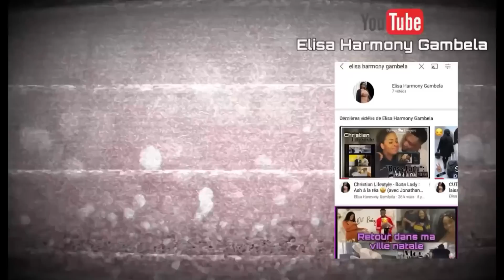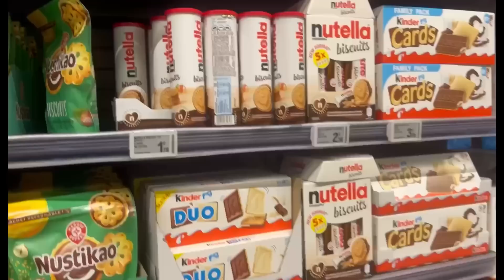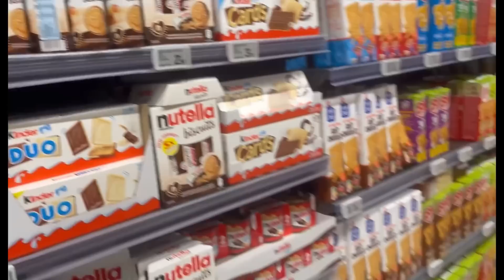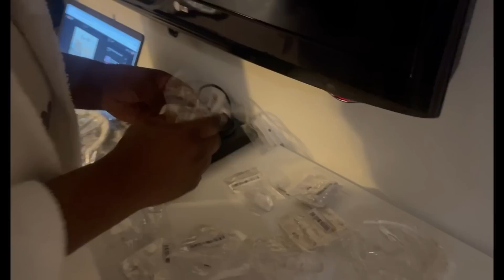VLOG - "Je Marie Ma Soeur ! " 🤩💍 ❤️ ( Préparatifs, Voyage, Jour-J ... )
Hello la Ash Team 💕

Voici que je vous ai concocté un un petit vlog.